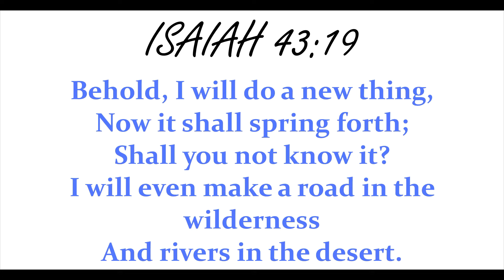Prophetic Word: NEW BEGINNINGS NEW HOPE FOR NEW THINGS Says The Lord God Of Glory!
Welcome Back To GAJE Ministries International !
This Prophetic word is for a few of you that God is about doing a New thing in your life. Take the Word to God and pray pray pray for the leading of the Holy Spirit of God to guide and counsel you in this area.

Stay Encouraged
I love you all.
God bless!

Previous Prophetic Videos
GOD'S GLORY IS ABOUT TO BE REVEALED IN YOUR LIFE

Scripture Mentioned
ISAIAH 43:19
Behold, I will do a new thing,
Now it shall spring forth;
Shall you not know it?
I will even make a road in the wilderness
And rivers in the desert.

Bank Details
GAJE MINISTRIES
Monzo Bank
Account: 58315286

Follow GAJE On All  Social media Platforms -

God bless!